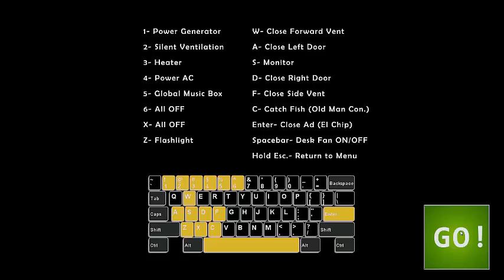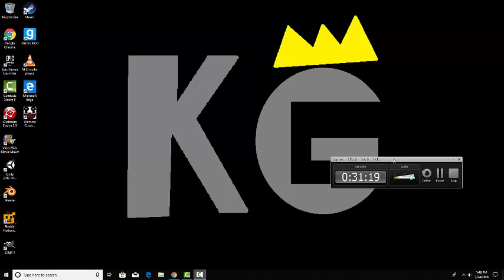AM I EVER GOING TO BEAT THIS??!!! | FNaF Ultimate Custom Night (Episode 19)